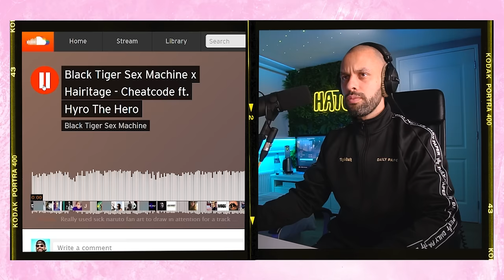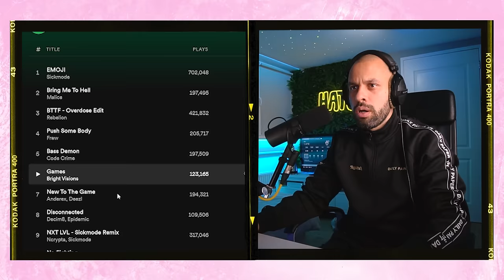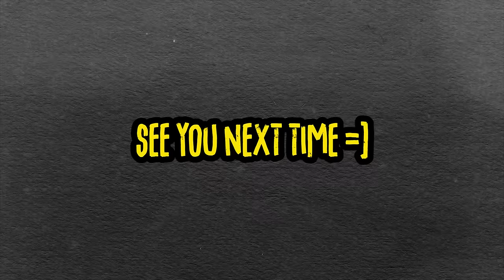1st time reacting to DRUM & BASS bangers & more || HATO's Crate Digging Show (HCDS) 36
In this episode of HATO's Crate Digging Show (aka HCDS 36) we react to some Drum & Bass bangers for the 1st time

*** TRACKLIST ***
00:00 Intro
01:00 Black Tiger Sex Machine x Hairitage - Cheatcode ft. Hyro The Hero
02:28 Millbrook - Power (ft. Flowdan)
03:22 Cocoa Tea - The Going Is Rough (Bennie Bootleg)`
04:05 Major Lazer - C'est Cuit (feat. Aya Nakamura & Swae Lee) (Mad Boii Remix)`
05:11 Junior Waxx - Bring That`
06:00 Junior Waxx - Fire Rave
06:59 Junior Waxx - Raw Riddem
08:02 Missy Elliot - Work It (Madsko Remix)
09:41 Gydra - Lava Run
10:39 Macky Gee - Tour
11:58 Gray - One Spliff
13:03 MC Bassman - Heavy Dark (Serum's VIP)
13:40 Y2K, bbo$ - Lalala (ASH Remix)
14:46 LUJANO - The Sound Of The City
15:29 Krowdexx - Scream For Mercy! (Sickmode & Avoc Remix)
17:04 Deadly Guns - From The Underground (Rave Core)